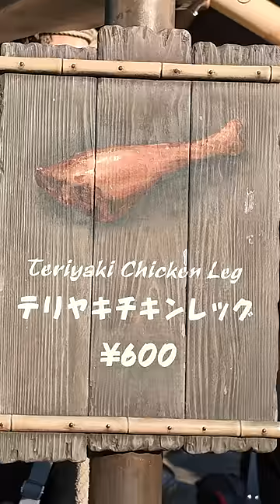Everything I Ate At Disney Japan